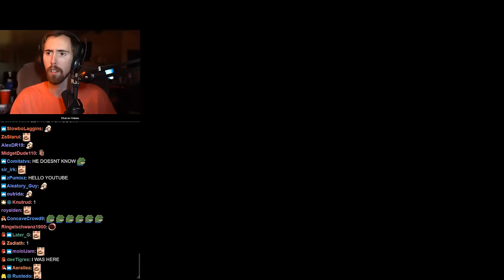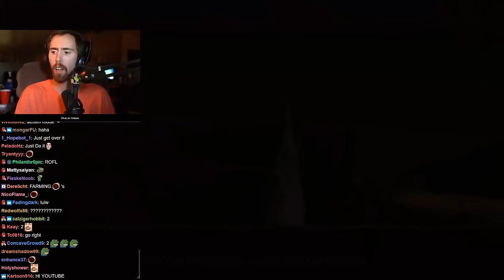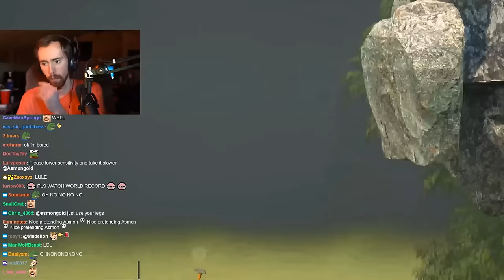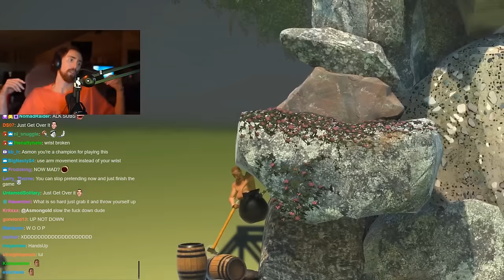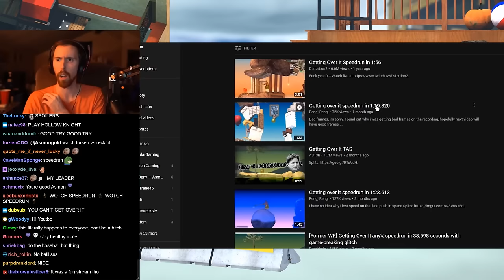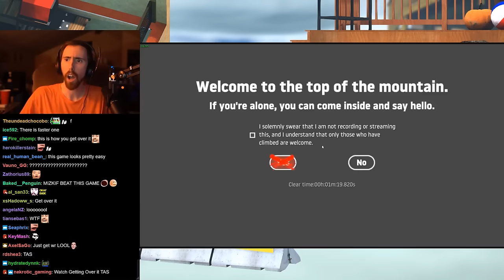Asmongold Plays Getting Over It | FULL VOD